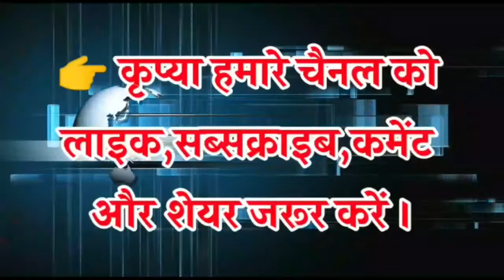Muzaffarpur बागमती में नाव समेत पशुपालक डूबे, एक की मौत, छानबीन में जुटी NDRF की टीम |VAISHALI TODAY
Muzaffarpur बागमती में नाव समेत पशुपालक डूबे, एक की मौत, छानबीन में जुटी NDRF की टीम | देखें यह रिपोर्ट